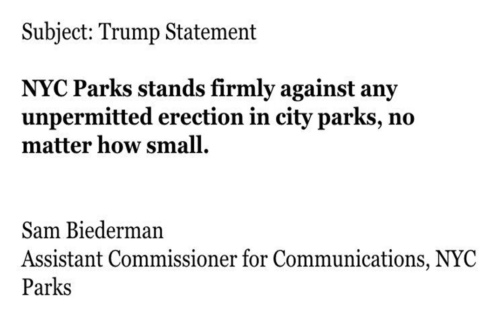Joe Biden gaffe hails 'O'Biden Bama' Democrats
Gaffe-prone Joe Biden got Twitter tongues wagging at a stump speech rallying “O’Biden Bama” Democrats on Saturday.